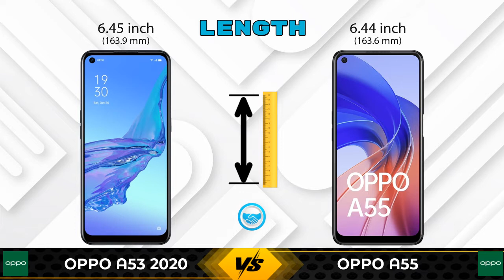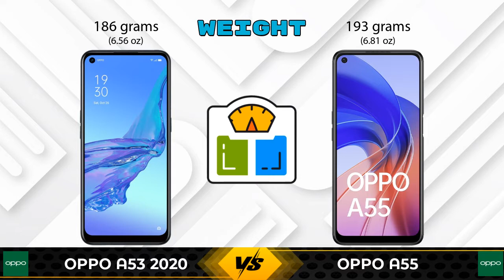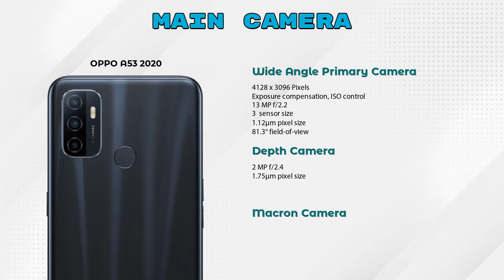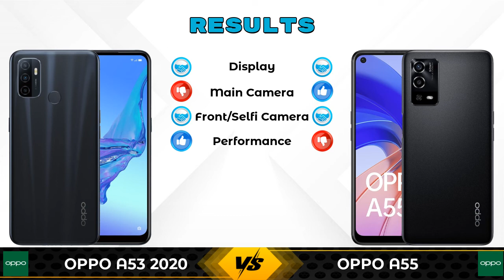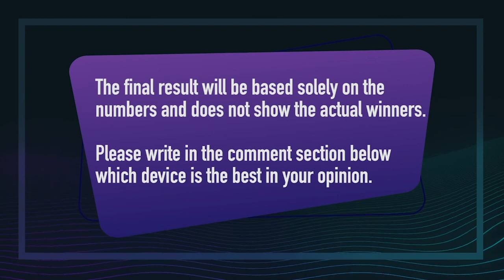OPPO A53 2020 Vs OPPO A55 | OPPO A55 Vs OPPO A53 2020 - Full Comparison [Full Specifications]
In this Video we are Comparing OPPO A53 2020 Vs OPPO A55 with [Full Specifications].

Variant Details:
4 GB / 64 GB - 12180
6 GB / 128 GB - 12990 (Flipkart)

Variant Details:
4 GB / 64 GB - 15490
6 GB / 128 GB -  (Flipkart)
6 GB / 128 GB - 17490 (Amazon)

OPPO A53 2020 Vs OPPO A55 4G full specifications
OPPO A55 4G Vs OPPO A53 2020 full specifications
OPPO A53 2020 Vs OPPO A55 4G comparison
OPPO A55 4G Vs OPPO A53 2020 comparison
OPPO A55 Vs OPPO A53 2020 comparison
OPPO A55 Vs OPPO A53 2020

Other Compitior Phone with Similar Price Range :

Xiaomi Redmi 9 128GB(4 GB / 128 GB) - 9999 , Release Date :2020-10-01